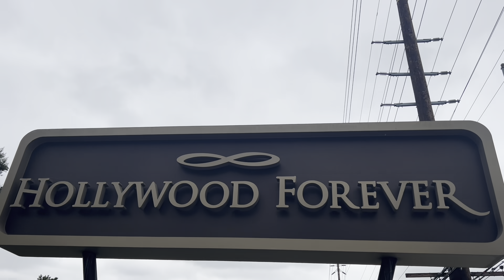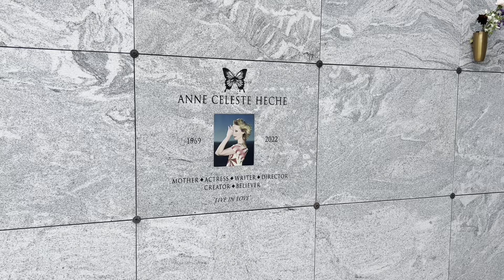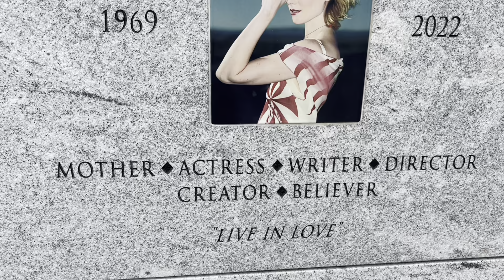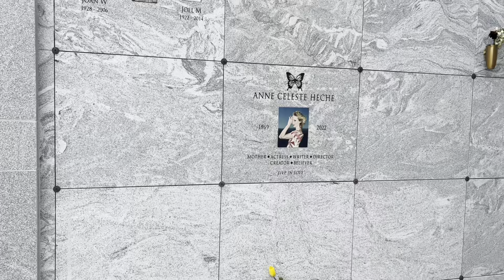The Grave of Anne Heche NEW Headstone Revealed PLUS The Cats of Hollywood Forever Cemetery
Anne Celeste Heche (May 25, 1969 – August 11, 2022) was an American actress. She first came to recognition portraying twins Vicky Hudson and Marley Love on the soap opera Another World (1987–1991), winning her a Daytime Emmy Award and two Soap Opera Digest Awards. She achieved greater prominence in the late 1990s with roles in the crime drama film Donnie Brasco (1997), the disaster film Volcano (1997), the slasher film I Know What You Did Last Summer (1997), the political satire film Wag the Dog (1997), the action comedy film Six Days, Seven Nights (1998), and the drama-thriller film Return to Paradise (1998).
Following her portrayal of Marion Crane in Gus Van Sant's horror remake film Psycho (1998), which earned her a Saturn Award nomination, Heche went on to have roles in many well-received independent films, such as the drama film Birth (2004), the sex comedy film Spread (2009), Cedar Rapids (2011), the drama film Rampart (2011), and the black comedy film Catfight (2016). She received acclaim for her role in the television film Gracie's Choice, which earned her a Primetime Emmy Award nomination, and for her work on Broadway, particularly in a restaging of the play Twentieth Century, for which she received a Tony Award nomination.
In addition to her film roles, Heche starred in the comedy drama television series Men in Trees (2006–2008), Hung (2009–2011), Save Me (2013), Aftermath (2016), and the military drama television series The Brave (2017). She voiced Suyin Beifong in the animated television series The Legend of Korra (2014), and appeared as a contestant in the 29th season of Dancing with the Stars (2020).

On August 5, 2022, Heche was involved in a sequence of three motor vehicle collisions in the Mar Vista neighborhood of Los Angeles, the final collision being the most serious, inflicting critical injuries on Heche and destroying a house.

On August 11, the representative said that Heche was not expected to survive an anoxic brain injury she had sustained, but that she was being kept on life support to determine if her organs were viable for donation, in accordance with her expressed wish to be an organ donor. Heche was declared brain dead a few hours later, but remained on life support to assess organ donor viability and locate recipients. Heche was considered legally dead at that time under California law.

On August 14, it was announced that organ recipients had been found and that her body would undergo the organ donation procedure that day. To honor her organ donation, hospital staff held an honor walk for Heche. That evening, her publicist announced that she had been "peacefully taken off life support." The office of the Los Angeles County Medical Examiner-Coroner recorded the cause of death as "inhalation and thermal injuries", with "sternal fracture due to blunt trauma" listed as an "other significant condition", and ruled her death an accident.

Heche's cremated remains were set to be interred in a mausoleum at Hollywood Forever Cemetery, which took place on May 14, 2023.